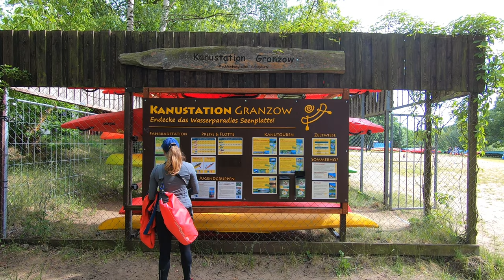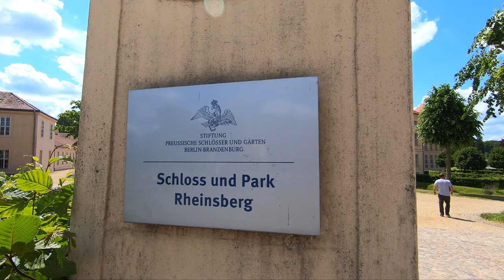Urlaub im Ferienpark Mirow | Reisetipps für die Mecklenburgische Seenplatte | Little Discoveries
Anfang Juni waren wir neun Tage im Ferienpark Mirow an der Mecklenburgischen Seenplatte. In diesem Video zeigen wir euch, wie man die idyllischen Seen rund um Granzow mit unterschiedlichen Booten befahren kann - mit Kanadier, Motorboot oder Dampfer. Weitere Infos zu dieser Reise findet ihr in unserem Artikel